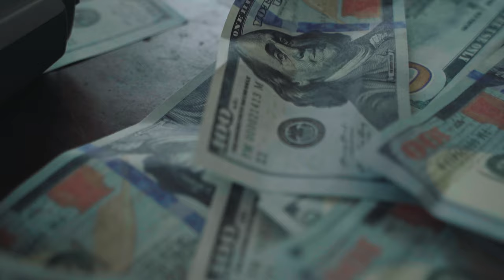Nio Garcia & Casper Magico - No Me La Daban (Detras de Camaras)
Detrás de camaras del video "NO ME LA DABAN"  intro del disco NOW OR NEVER dirigido por Jose Javy Ferrer

Unete a nuestra academia